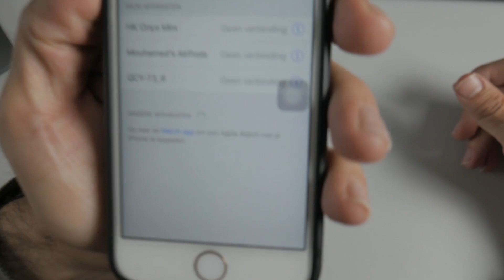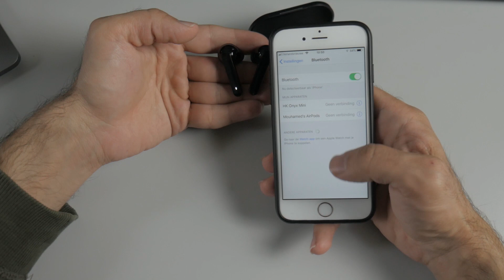QCY T3 Pairing Issue Fix | Re Pair Factory Reset Guide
Hi all
in this video, Step-by-step how to fix the pairing issue with  QCY T3.
if you have more issue, let me know and I will try to make a video as soon as I can.
peace ✌️

You can also support me in donate to buy more games and make a review from here: